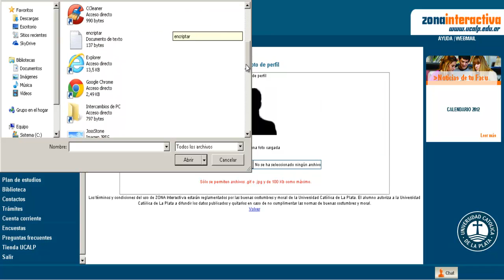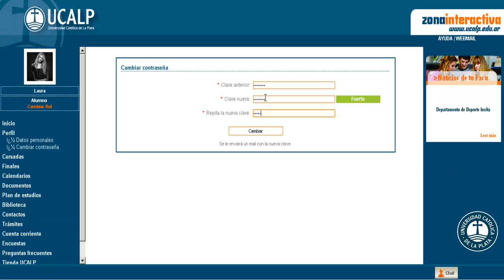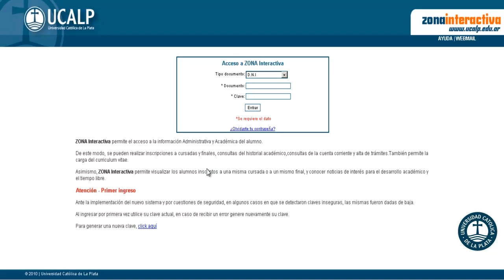Perfil Alumnos UCALP Zona Interactiva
Perfil Alumnos zona interactiva de la UCALP